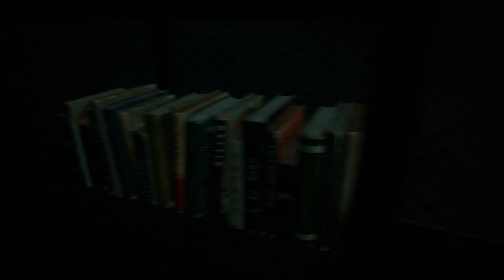I Didn't Do Anything!! It Wasn't MEEEE!!! | Greyhill Incident | Episode 4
I'm like the wind!!!

All music found on Uppbeat.io

Intro:
Music from Uppbeat (free for Creators!)